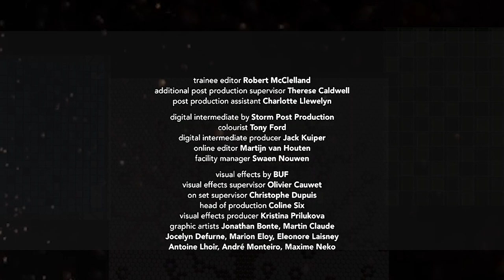People Who Are Single Are Guilty and Will Be Transformed into Animals in This World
Movie name:The Lobster

Summary：
In a dystopian near future, according to the laws of The City, single people are taken to The Hotel, where they are obliged to find a romantic partner in 45 days or they're transformed into beasts and sent off into The Woods.